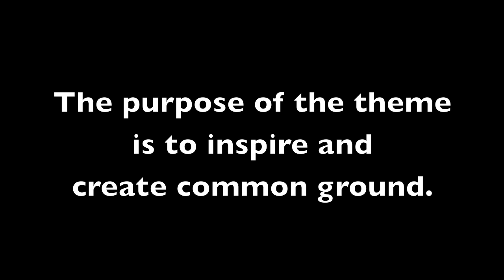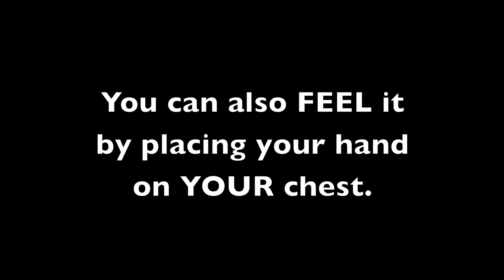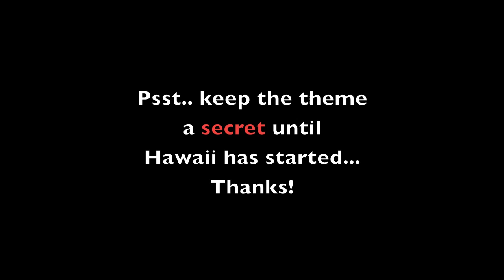Global Game Jam 2013 Theme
A video presenting the theme of Global Game Jam 2013.